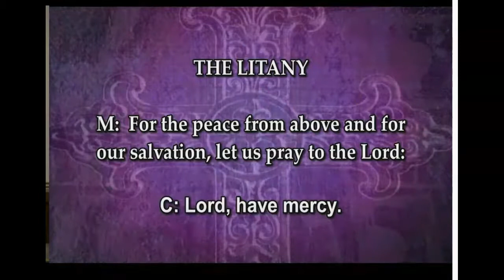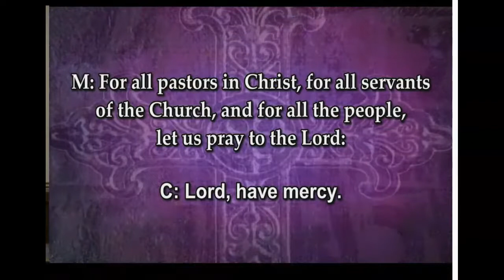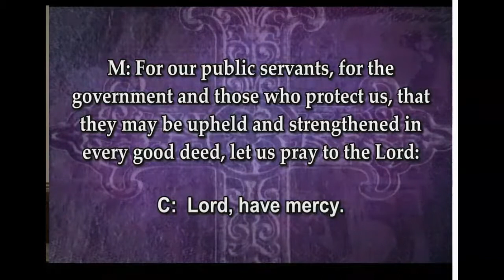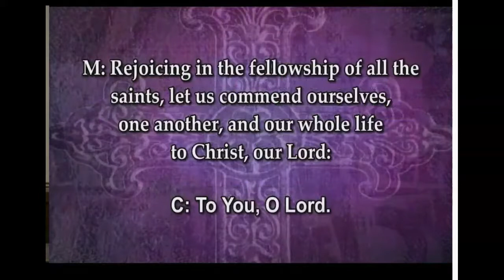Morning Prayer February 26th, 2021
Pr Bortulin leads us through the Litany